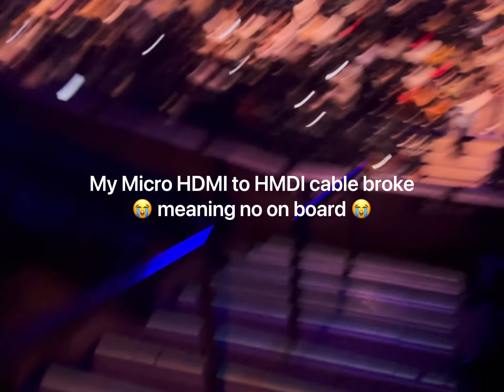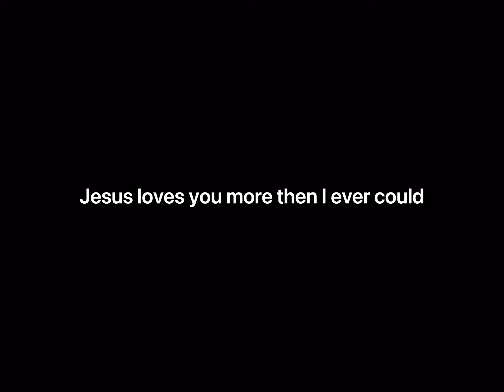Camera Operating for KevOnstage - Day Playing in Houston | BTS Not Much Talking